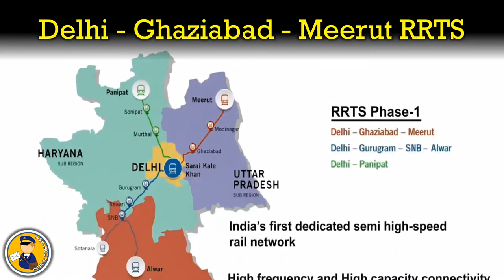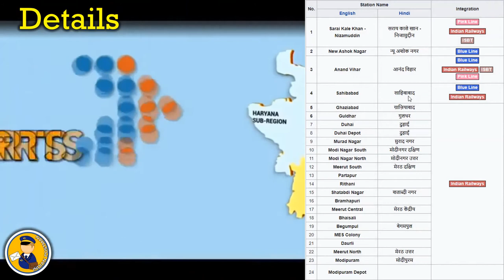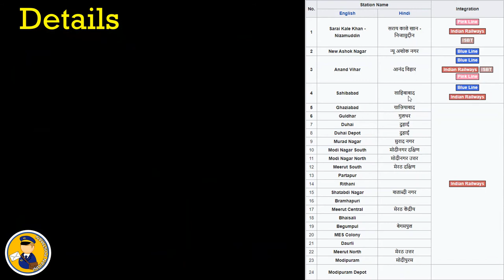Delhi–Meerut Regional Rapid Transit System | Delhi–Meerut RRTS | Indian Postman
Delhi- Ghaziabad - Meerut Regional Rapid Transit System (Delhi–Meerut RRTS) is an 82.15 km long, under-construction, semi-high speed rail corridor connecting Delhi-Ghaziabad-Meerut. It is one of the three rapid-rail corridors planned under Phase-I of Regional Rapid Transport System (RRTS) project of National Capital Region Transport Corporation (NCRTC). With maximum speed of 160 km/h (99.42 mph), the distance between Delhi and Meerut will be covered in less than 60 minutes. The project will cost ₹30,274 crore (US$4.2 billion) and will have 24 stations including two depots at Duhai and Modipuram. On 8th March 2019, the Hon’ble Prime Minister of India laid the Foundation Stone of this corridor. Local transit services will also be provided on the Delhi- Meerut RRTS network in Meerut with13 stations in the span of 21 km for the local transit needs.